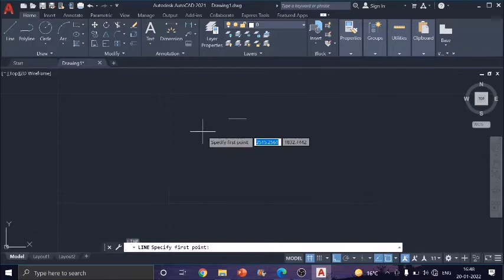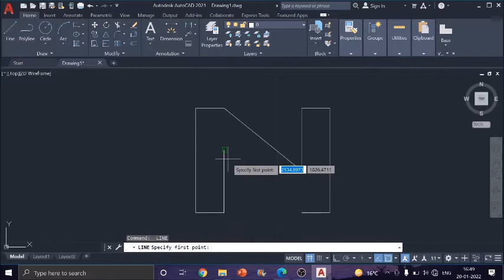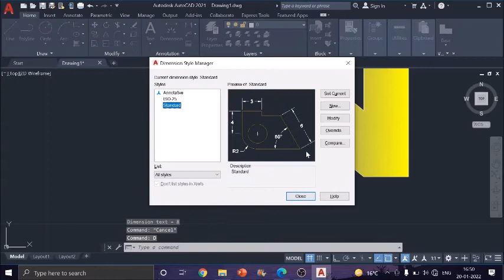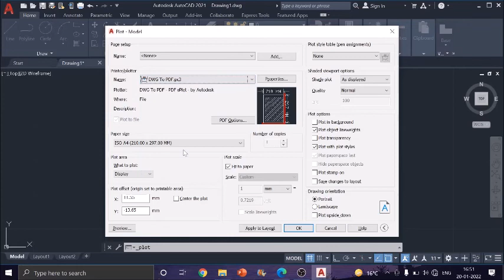Auto CAD // 2D drawing 07 Tutorial Video in Hindi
Dear Students
This video is useful for B. tech, Diploma student.

Hello Students!
इस विडियो में मैंने Auto CAD 2D Drawing  के बारे में बताया है
उम्मीद है आपको विडियो जरुर ही पसंद आएगी